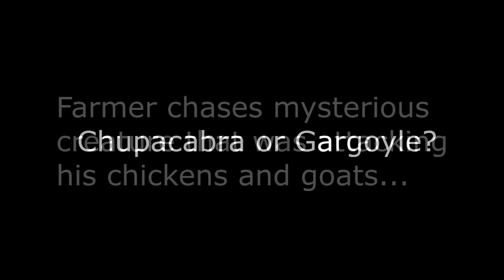Chupacabra or gargoyle real footage Dashcam no one was suppose to see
strange creature attacks farmers livestock. Chupacabra or gargoyle?